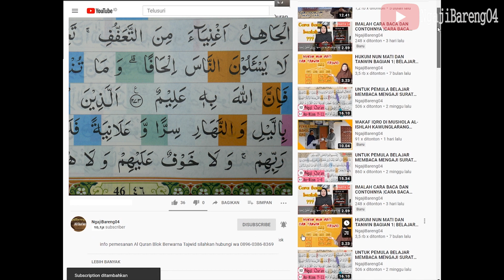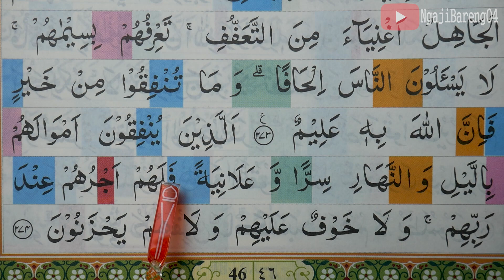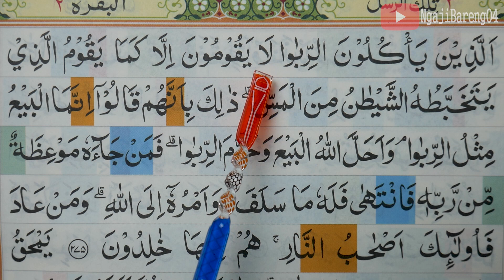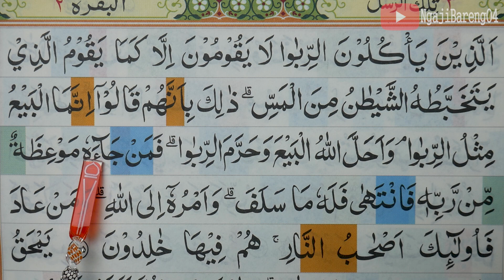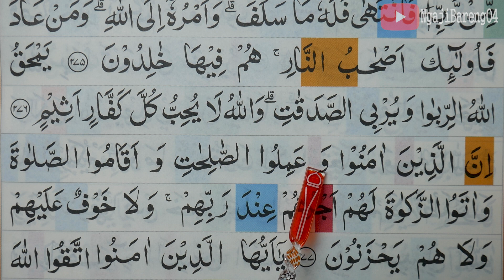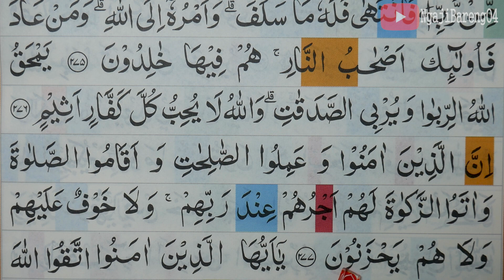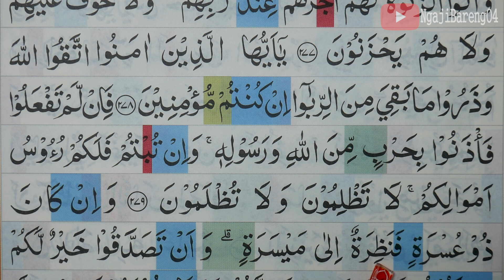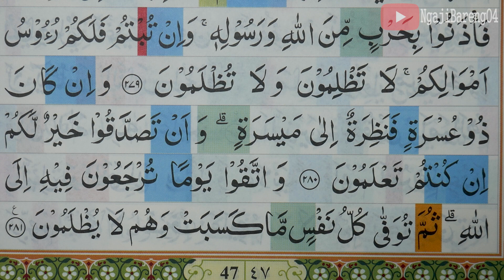KHATAM QURAN II SURAH AL BAQARAH AYAT 274-281 TARTIL BELAJAR MENGAJI EP-34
Khatam Quran pemula jilid 2 Surah Al Baqarah ayat 274-281 Lengkap pelan dan tartil.  silahkan tonton video sampai selesai.
Khatam Quran pemula jilid 2 Surah Al Baqarah ayat 274-281 merupakan salah satu episode yang selalu tayang tiap sore hari tepatnya setelah sholat  magrib.